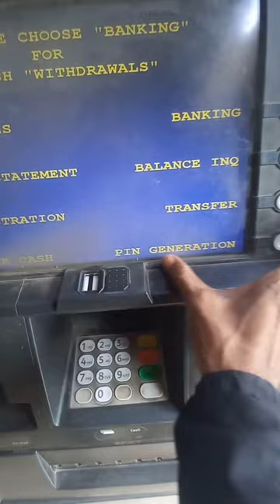SBI के नये ATM का पिन ATM मशीन से कैसे बनाते हैं | How to make new SBI ATM pin through ATM Machine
dost is video me ham aapko sbi Ka ATM 🏧 card Ka pin kaise banta hai hai bataen Wale Hain to video ko last tak dekhe
Sabse pahle apna naya wala 🏧 card lekar Apne najdiki sbi 🏧 machine par visit kare agar machine on hai to fir card slot me apna card daale please wait ka option aayega fir uske baad apna language chune uske baad right side me sabse niche ek option dikhega pin generation ka usko click karenge fir apna account number dalenge fir us account me jo mobile number daala hua hai wo number dalenge fir confirm par click karenge uske baad dosto aapke number par ek OTP aayega wo OTP 8796 bhi ho sakta hai ya fir Eight seven nine six bhi ho sakta hai.
to dosto mera otp nhi aaya hai abhi tak jab OTP aa jayega fir next part banayenge.
agar aap bhi next part dekhna chhahte hain to channel ko subscribe kar ke 🔔 icon ko daba de taaki main jab bhi part 2 dalunga to uska notification aap tak pahuncha Jayega.